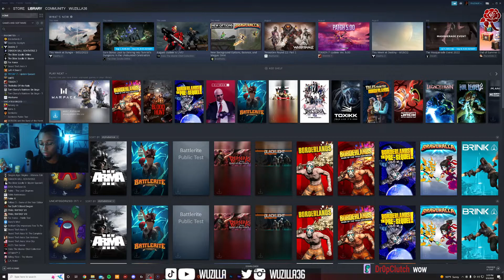KINGDOM HEARTS WALKTHROUGH EP.31 NO WAY I DIED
YEA KINGDOM HEARTS CHEATED SOMETHING CRAZY THIS BOSS FIGHT IS ANNOYING FOR NO REASON.